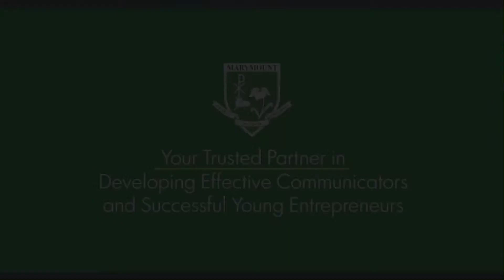MARYMOUNT ACADEMY GRADUATION SY 2014 - 2015